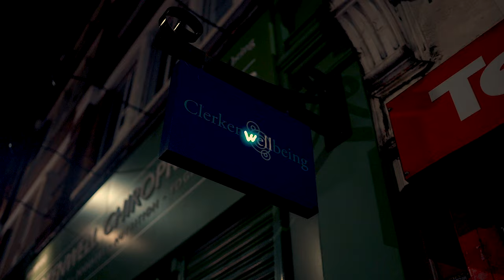Kardo Packs ft Pa Salieu - Back2Back (Music Video)